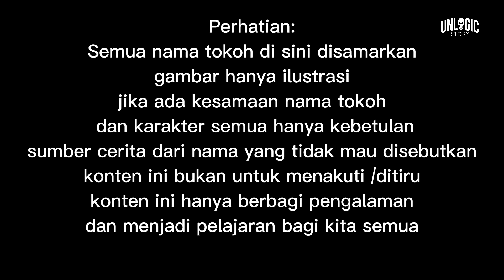"Nikahan Kacau: Dari Masakan Basi Jadi Kutukan !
"Kamu pernah bayangkan nikahan yang berubah jadi malapetaka? Ini cerita nyata tentang makanan basi yang jadi kutukan!"

Unlogic menyajikan informasi berupa kumpulan kejadian dan fakta di balik peristiwa horror. Konten ini adalah konten yang memiliki komentar orisinil. Semua gambar yang yang ditampilkan adalah hasil karya original unlogic story, semua cerita yang di sajikan adalah cerita yang original. bilamana ada kesamaan itu adalah hal yang tidak di sengaja